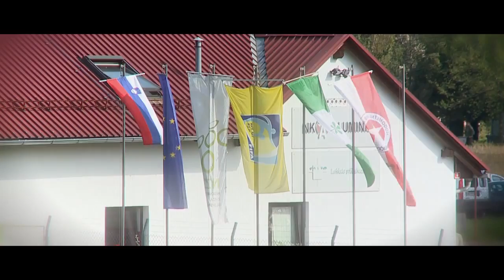NK Aluminij - NK Maribor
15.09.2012 Kidričevo. PrvaLiga, 9. krog: NK ALUMINIJ - NK MARIBOR 1:5 (1:2)